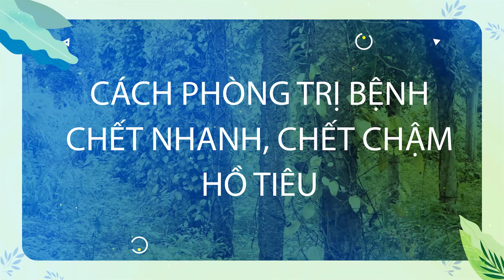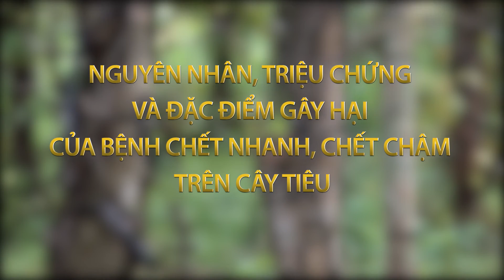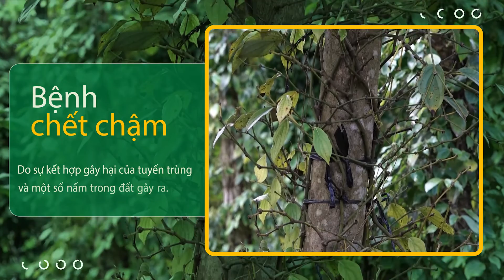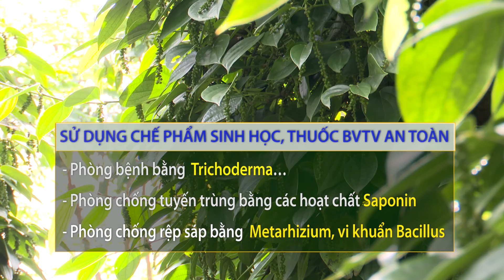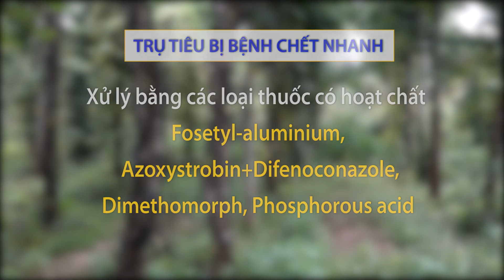Cách phòng trị bệnh chết nhanh, chết chậm trên cây hồ tiêu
Bệnh chết nhanh, chết chậm khiến cho hàng nghìn vườn tiêu trên cả nước chết trụi. Thạc sỹ Đỗ Văn Chung - Viện Khoa học kỹ thuật Nông Lâm nghiệp Tây Nguyên sẽ hướng dẫn bà con kỹ thuật canh tác và cách phòng trị loại bệnh được ví như bệnh nan y trên cây hồ tiêu.